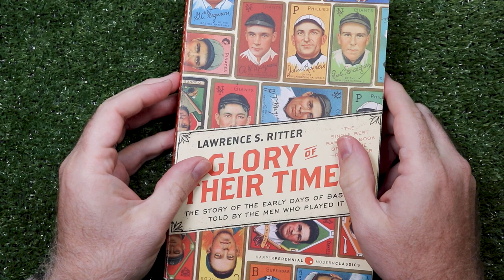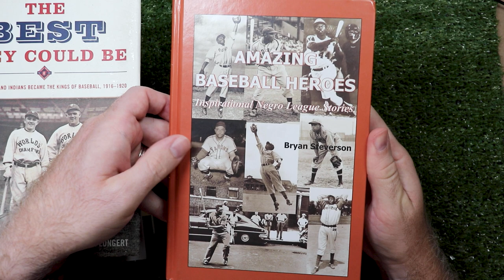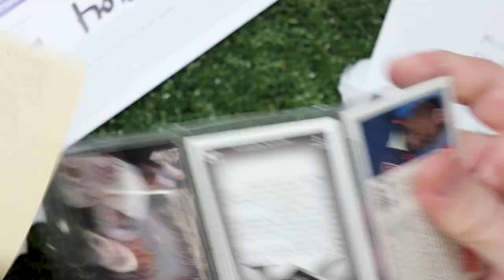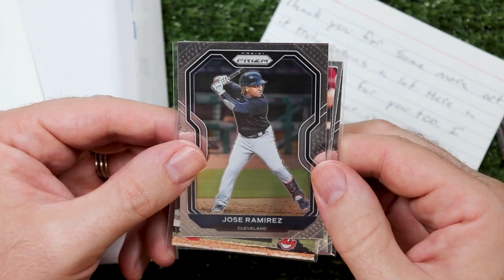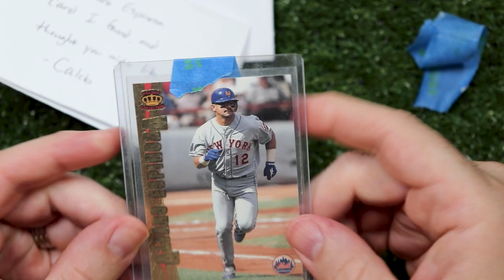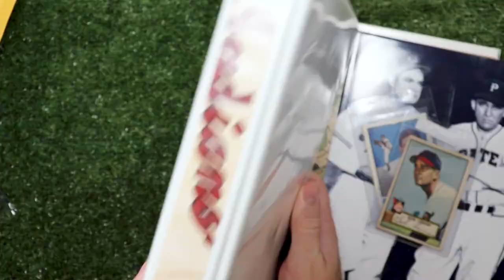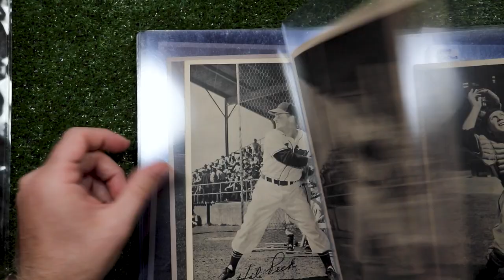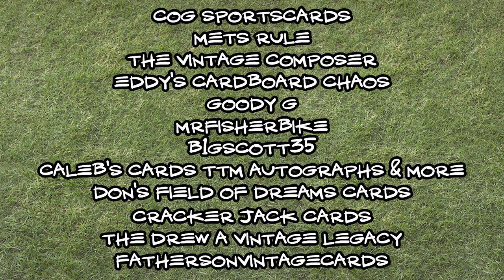August Recap: More Care Packages! More Autographs! More Cards! More! More! More!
Here’s my monthly recap for August, including…